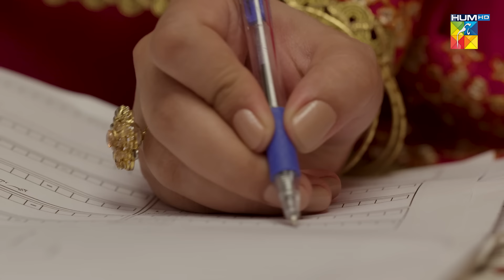Wehshi - Episode 08 ( Khushhal Khan, Komal Meer & Nadia Khan ) - 20th September 2022 - HUM TV Drama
Asif, a beloved son of his father becomes a victim of cruel fate when his father dies. With a step father that treats him poorly the built up anger and grieve reflects in Asif’s personality and that leads to him being labelled as Wehshi. Will this title lead to a self-fulfilling prophecy?

Written By Shumaila Zaidi, Directed By Iqbal Hussain

CAST :

Nadia Khan
Shamil Khan
Khushhal Khan Khattak
Madiha Rizvi
Komal Mir
Babar Ali
Komail Anam
Tahira Imam
Rubina Naz
Maryam Shafi
Subhan Awan
Yashmeera Jan
Hina Afridi & Others.